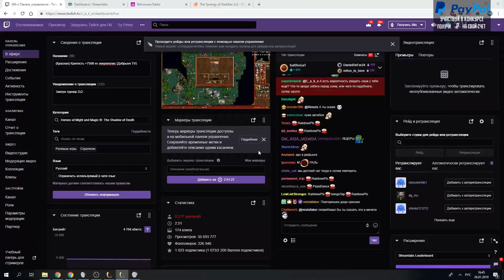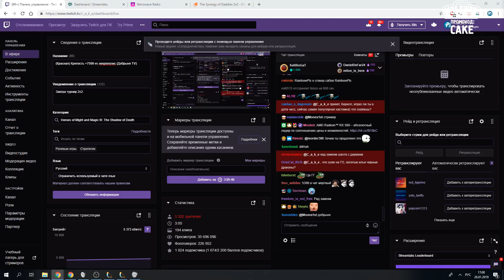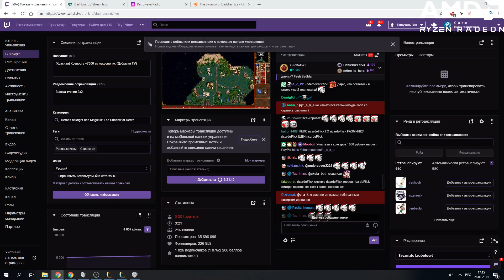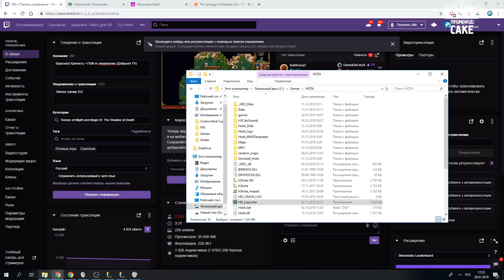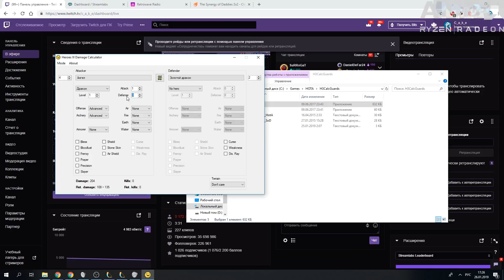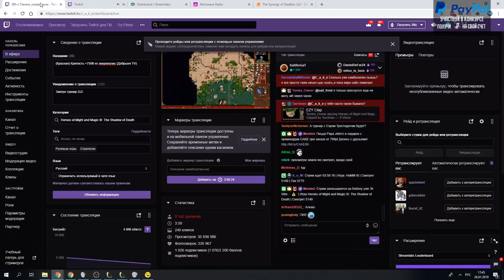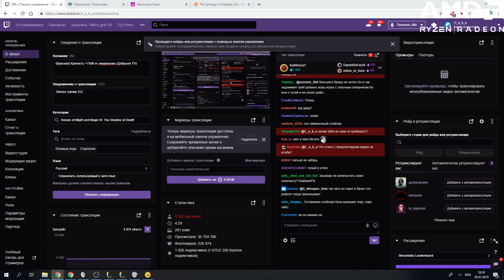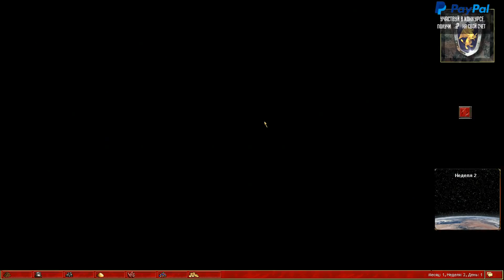HOMM 3 JC #6 | RED Fortress (+7500) VS BLUE Necro Twaryna